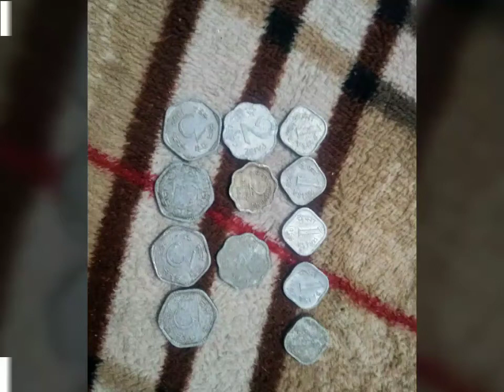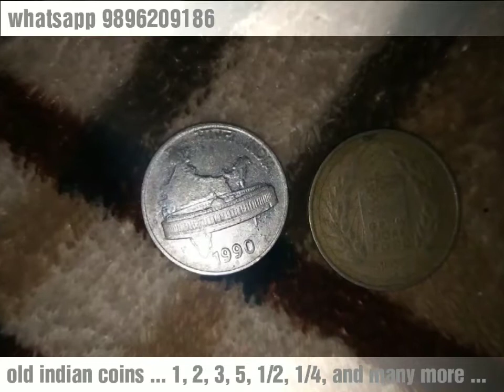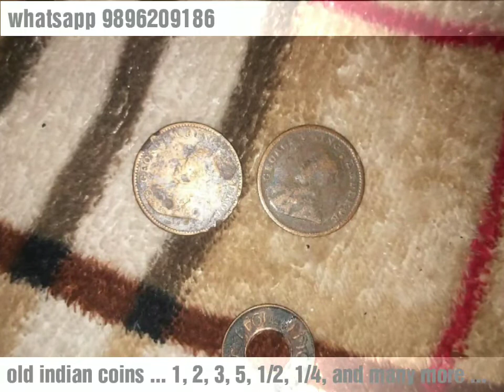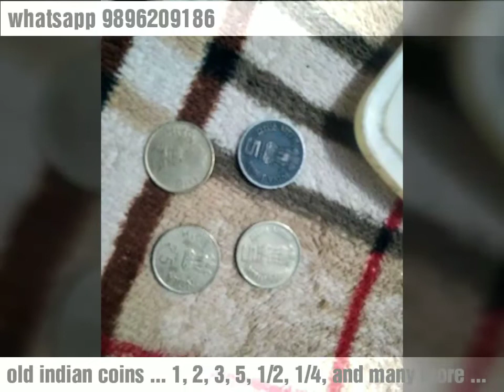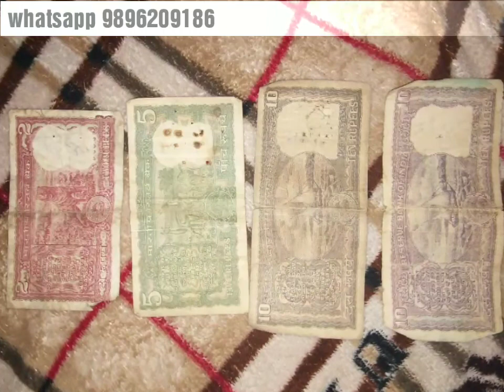Indian old coins, bhartiya purane sikke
Mere pass kuch purane sikke pade the aaj socha video bna k dalu to bnai bs .. Kunki mujhe ye pta hai ki inme se kuch kimti hain par kitne nahi pta .